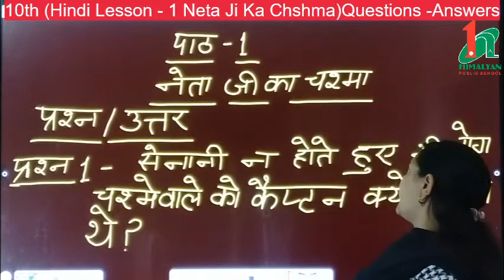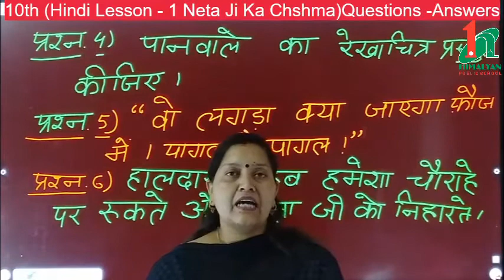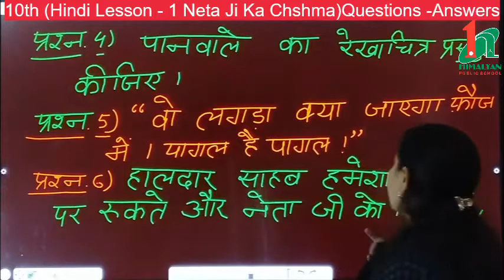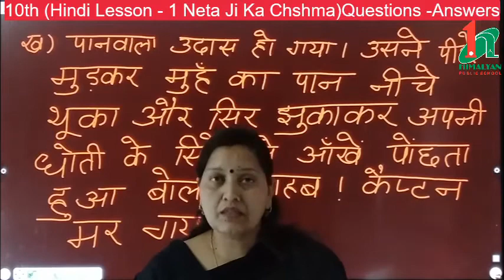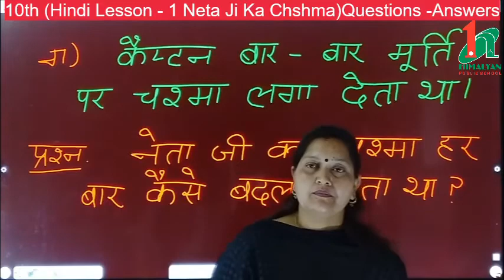Class - 10th (Hindi Lesson - 1 Neta Ji Ka Chshma)Questions -Answers